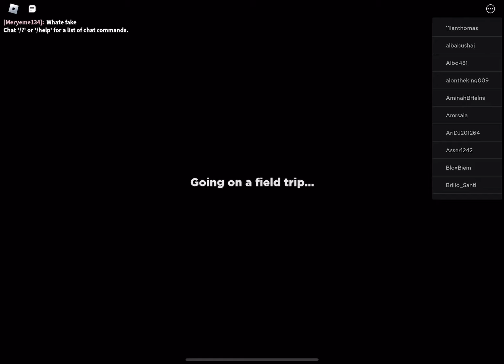Playing rainbow friends and dying in like 2 minutes.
Bruh this kinda cringe